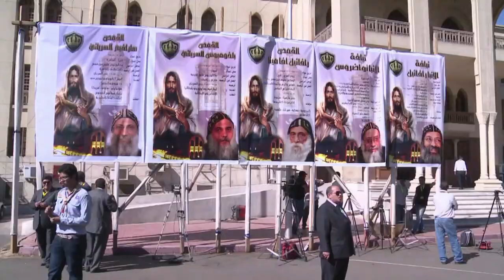Coptas egípcios escolhem novo papa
Os clérigos e fiéis coptas do Egito iniciaram nesta segunda-feira uma votação que deve ser concluída no domingo com a escolha do próximo chefe espiritual da maior comunidade cristã do Oriente Médio. O novo papa copta irá suceder o patriarca Shenuda III, que morreu em março deste ano.